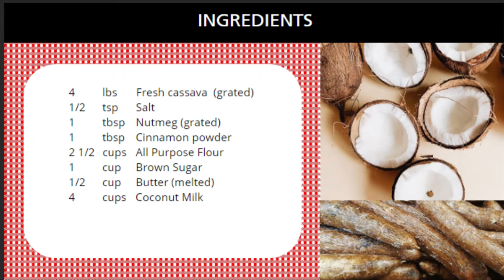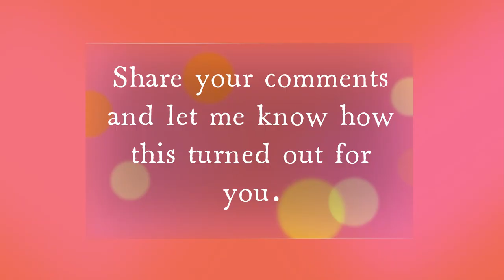How to make Jamaican Cassava Pone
A pone is a thicker version of a cake. In Jamaica, the main ingredient in a pone is usually the crops that we grow - corn, cassava, potato, etc.

I learnt this recipe from watching my grandmother make it as a child. My mother and aunty also made this pone which is very filling and can be served any time of day. The measurements are from my own trials as Jamaican grandparents measure in pinch, tuups, and dash.